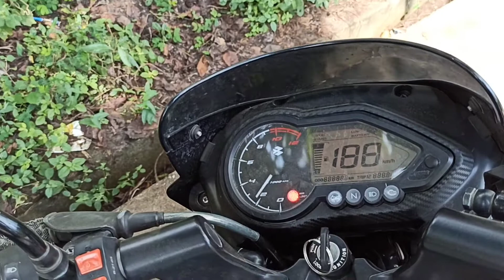Pulsar 125 BS6 की 3rd Free Service का Experience कैसा रहा ? | Pulsar 125 Bs6 Third Service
Friends, Aaj ki video me main aapse apni pulsar 125 split seat bs6 ka 3rd free service experience share krunga.